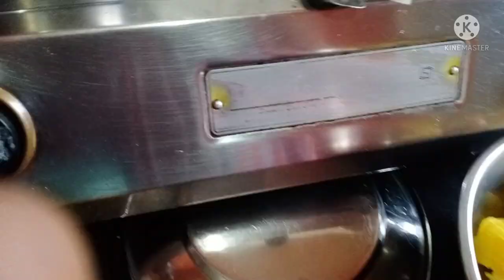Bari giye ki korlam/ss family/Sudipa's daily vlog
Bengali vlog # Sudipa's daily vlog#